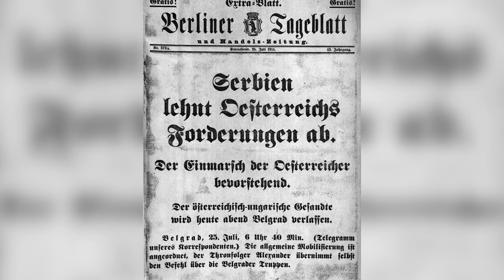Gab es nur an der Westfront Schützengräben? I VON DER FRONT #5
Christoph geht im heutigen VON DER FRONT wieder auf eure Kommentare ein. Er beantwortet unter anderem Fragen zur Verbreitung der Schützengräben und zu Erschießungen.

Bitte stellt uns auch weiterhin Fragen, die wir in den nächsten Ausgaben beantworten können. Schreibt sie uns unter diesem Video in die Kommentare oder auf Facebook und Twitter.

Habt ihr schon unsere aktuelle Folge gesehen? Schaut sie euch hier an

» WOLLT IHR EINEN KANAL ZUM 2. WELTKRIEG MACHEN?
Die Nachfrage bei euch zu einem Kanal zum Zweiten Weltkrieg ist so groß, dass wir definitiv darüber nachdenken.

Wir freuen uns auch über Feedback, Kritik und Anregungen in den Kommentaren. Wenn ihr eine spannende, historische Frage habt, stellt sie uns und wir beantworten sie gerne in unserem Format VON DER FRONT. Hier findet ihr auch die Antworten auf die am meisten gestellten Fragen

Literatur (Auszug):
Hart, Peter: The Great War. 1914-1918, Profile Books, 2013.
Stone, Norman: World War One. A Short History, Penguin, 2008.
Keegan, John: The First World War, Vintage, 2000.
Hastings, Max: Catastrophe 1914. Europe Goes To War, Knopf, 2013.
Hirschfeld, Gerhard: Enzyklopädie Erster Weltkrieg, Schöningh Paderborn, 2004

Die meisten Kommentare und Antworten werden von unserem Social Media Manager Florian geschrieben. Er versorgt euch auch mit Links, Hintergrundwissen und Backstage-Material auf unseren Social-Media-Präsenzen. Christoph liest aber auch mit und antwortet gelegentlich mit seinem persönlichen Account.
Für DER ERSTE WELTKRIEG ist aber ein noch viel größeres Team verantwortlich:

- CREDITS -
Präsentiert von: Christoph Krachten
Geschrieben von: Indiana Neidell
Regie: David Voss
Kamera: Ole-Sten Haufe
Ton: Ole-Sten Haufe
Schnitt: Ole-Sten Haufe
Übersetzung ins Deutsche von: Latoya Wild, David Voss
Recherche von: Indiana Neidell
Fakten überprüft von: Latoya Wild & David Voss

Autor: Indiana Neidell
Visuelle Konzeption: Astrid Deinhard-Olsson
Executive Producer: Astrid Deinhard-Olsson and Spartacus Olsson
Head of Production: Carolin Hengholt
Producer: David Voss
Projekt-Management: Sarah Völker
Social Media Manager: Florian Wittig